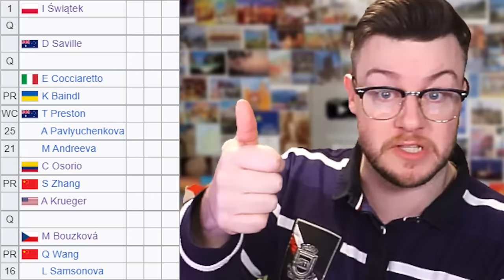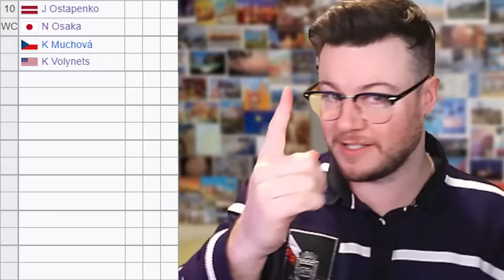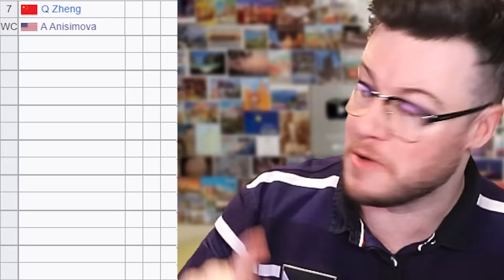Swiatek, Gauff Easy Draw | Ostapenko vs Osaka R1| US Open 2024 Draw Reaction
US Open 2024 draw has been announced for the WTA and it has some crazy matches in the first rounds. Swiatek could play Rybakina in the semi final while Gauff and Sabalenka may clash in that stage. Ostapenko vs Osaka, Zheng vs Anismiova and Raducanu vs Kenin are all blockbuster first rounds. Who has the hardest path?

0:00 | Intro
0:11 | Swiatek (1)
0:47 | Pegula (6)
1:13 | Rybakina (4)
1:43 | Paolini (5)
2:36 | Krejcikova (8)
2:53 | Gauff (3)
3:35 | Zheng (7)
4:05 | Sabelanka (2)
5:08| Outro